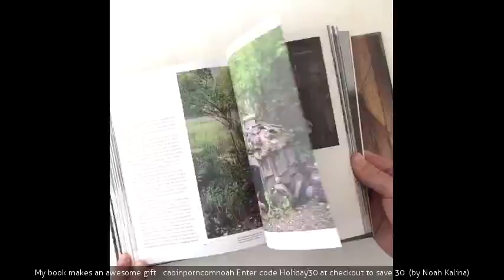Best Noah Kalina Vine compilation May, 2016